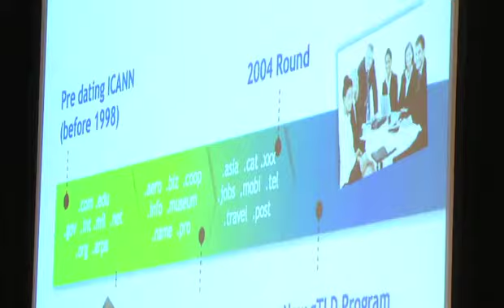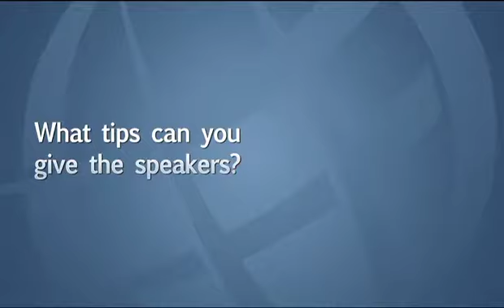Meet the Language Services Team | 31 Oct 2013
New Emphasis on Quality Interpretation, Meet Our Language Experts